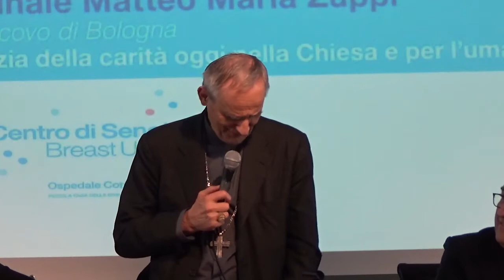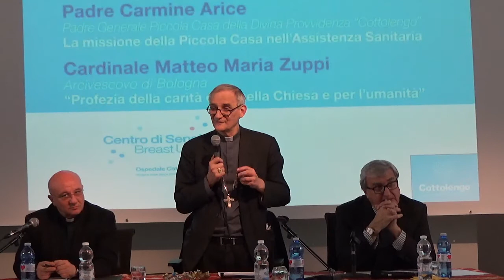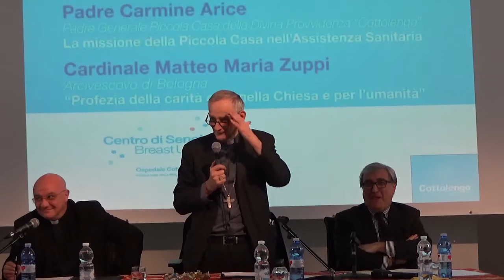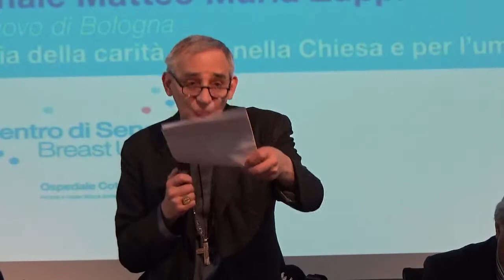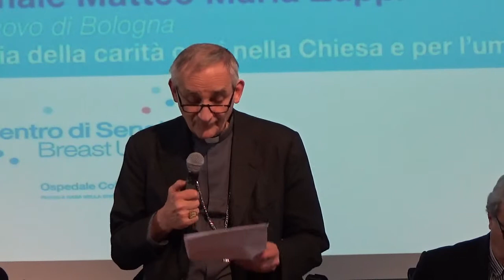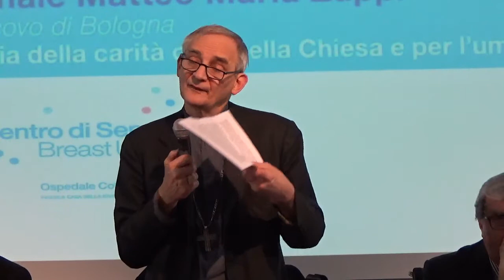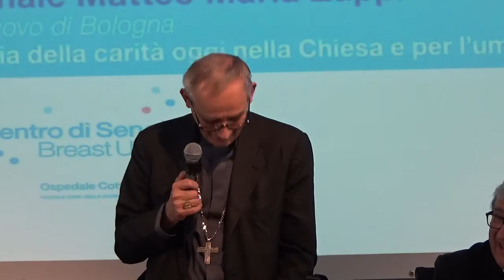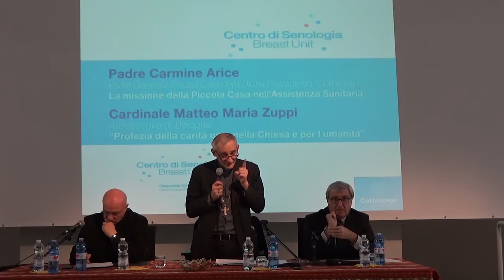Inaugurazione Breast Unit - Intervento Cardinale Matteo Zuppi